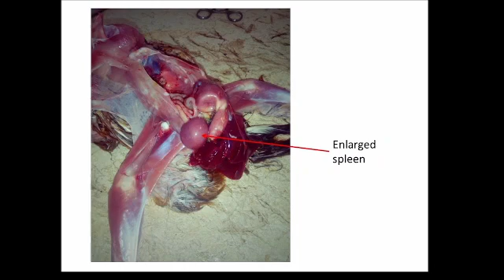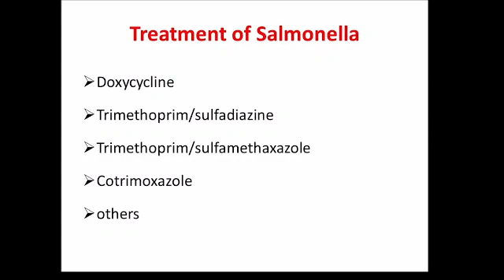Fowl Typhoid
Fowl typhoid-What it is and what is contributing to the rising trend in the indigenous chicken, pigeons and Turkeys